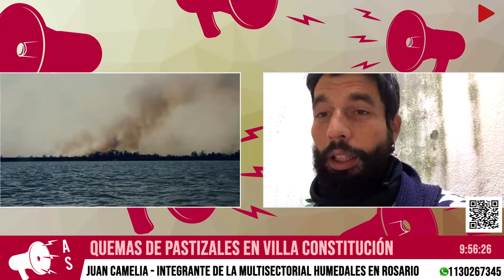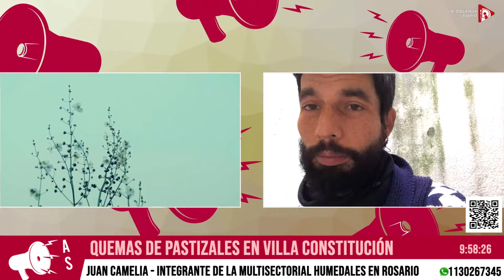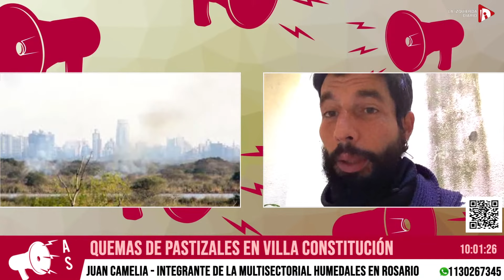🔥 🌾 ¿Qué hay detrás de la quema de pastizales en los humedales de Entre Ríos y Santa Fe?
🌾 LOS HUMEDALES Y LAS QUEMAS DE PASTIZALES | Entrevista con Juan Camelia, integrante de la Multisectorial Humedales de Rosario

📲 SEGUINOS!